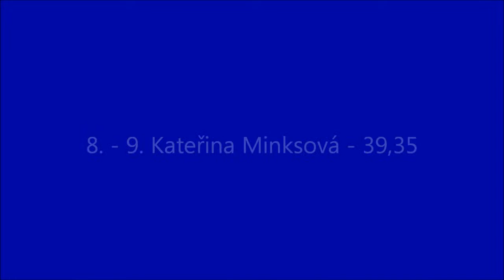Přebor Prahy juniorek 2015: 7. - 9. místo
7. Natálie Chaloupková (Sokol Praha VII), 8. - 9. Kateřina Minksová (Sokol Hodkovičky) a Tereza Kolenatá (Sokol Praha VII)